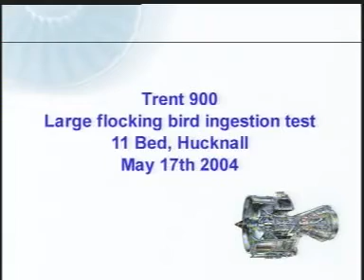Rolls Royce Engine Bird 🐦 Ingestion Test .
RollsRoyce Trent  Bird Ingestion shows blade damage at slow speed.